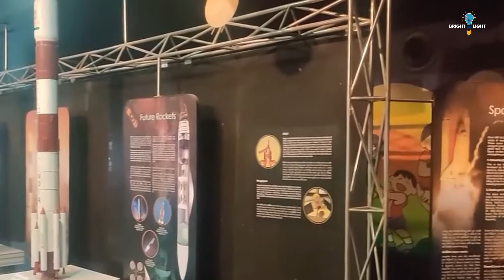Top 10 places to visit in surat | best tourist places near Surat | Best places in Gujarat 🌿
top 10 best places in surat
surat top 10 tourist places
rohit zinjurke city
surat tourist places
surat city tour
surat city best hotel
surat city famous nasta house
dummas beach
dumas beach surat
gopi talav surat
surat fort
chidiya ghar surat
chidiya ghar
science City
science City surat
surat tourism
surat tourism in hindi
surat tourist place
surat tourist place in hindi
surat tourist places
surat tourist places in hindi
surat top places

 special thanks ❤️